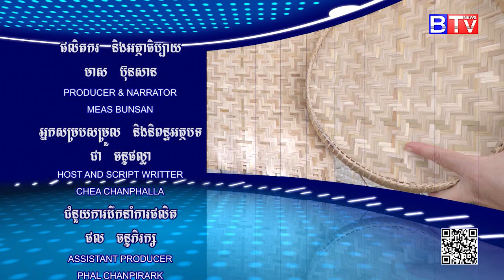IDEA CORNER/គំនិតច្នៃបង្កើត : ការត្បាញកឡោបិ៍របស់អ្នកភូមិដំណាក់កី Ep.03/3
ទូរទស្សន៍ BTV / BTVnews TV Channel
* កម្មវិធី គំនិតច្នៃបង្កើត / Idea Corner Program
- ការត្បាញកឡោបិ៍ របស់អ្នកភូមិដំណាក់កី
  Damnakkei Villager Kakloa Weaving
- វគ្គទី (Episode) 03/3